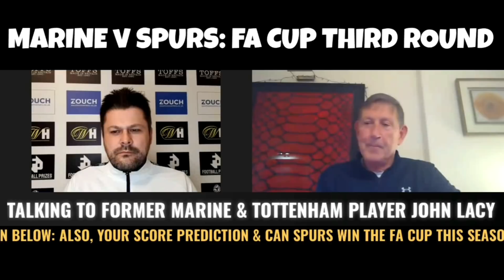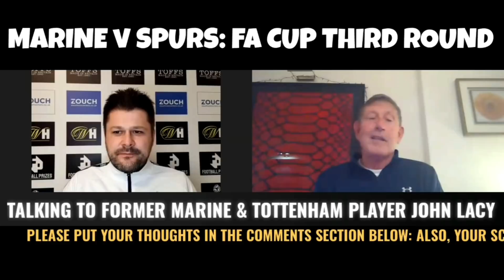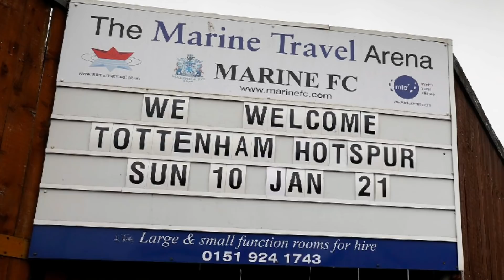LEGEND MATCH PREVIEW: Marine v Tottenham: Talking to Former Defender John Lacy: FA Cup Third Round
+ CONTENT:
* Chris Cowlin talks to former Marine and Tottenham player John Lacy about the up coming FA Cup third round tie